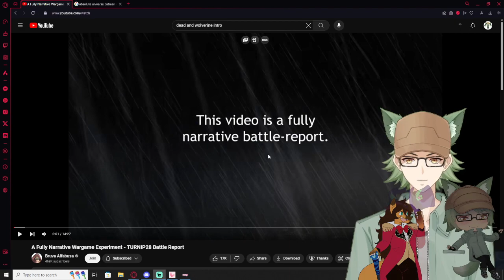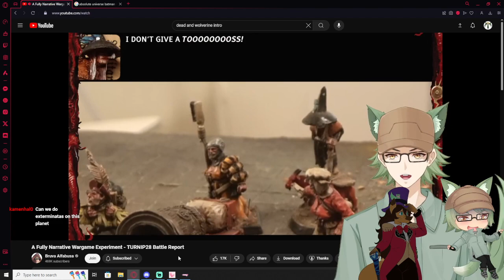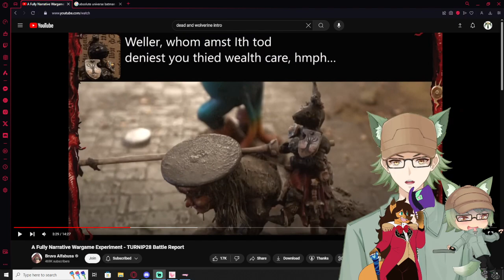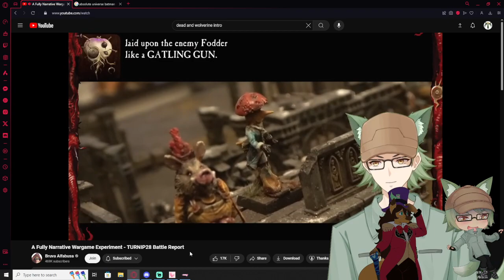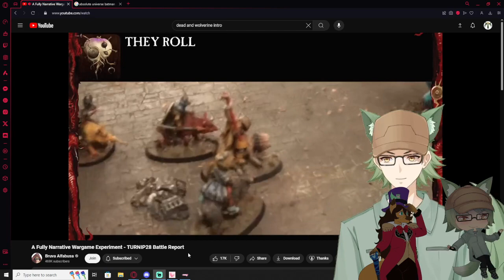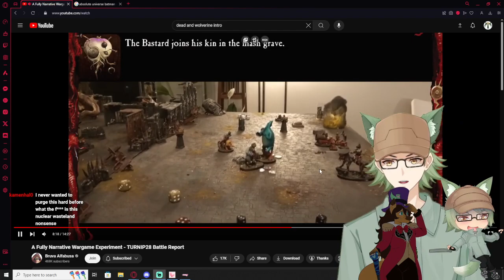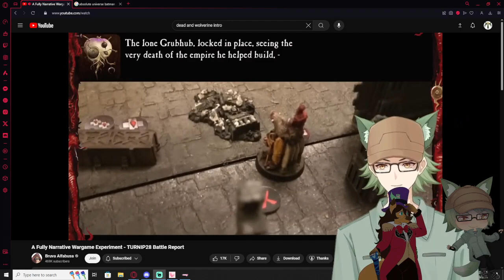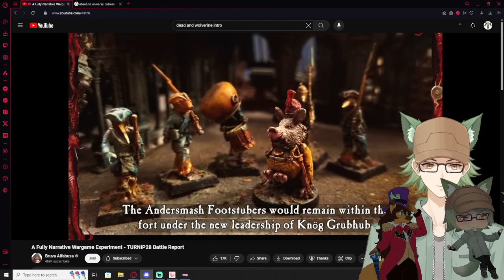Vtubers React to A Fully Narrative Wargame Experiment - TURNIP28 Battle Report By Bruva Alfabusa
i wasn't sure about doing this but I love this series and wanted to show it to my vtubers friends